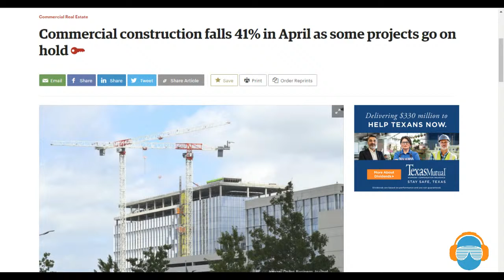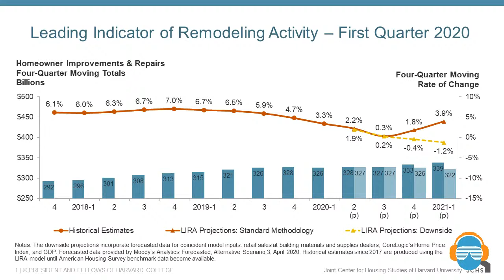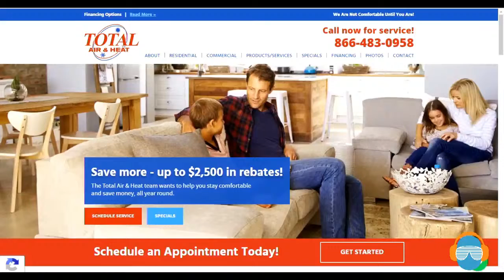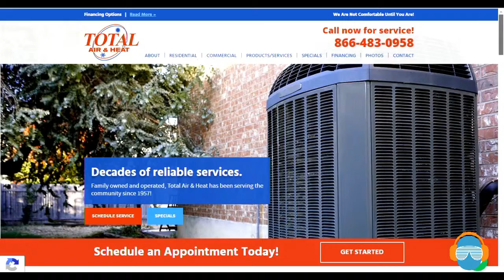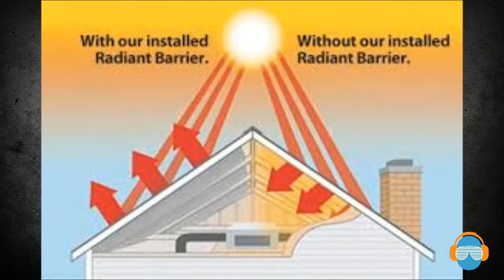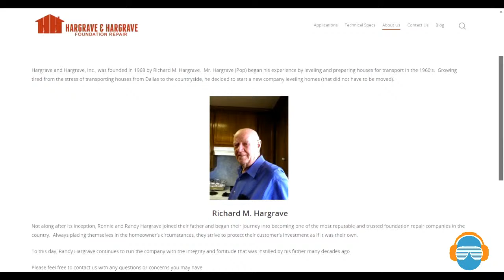Remodel Revolution Vodcast with Alex Guthrie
@Steve Lauten joins Alex for a wide range of topics including the effects of Covid 19 on the commercial building industry and how it could effect the residential industry. Also, do you know how to install radiant barrier correctly or more importantly does your installer?